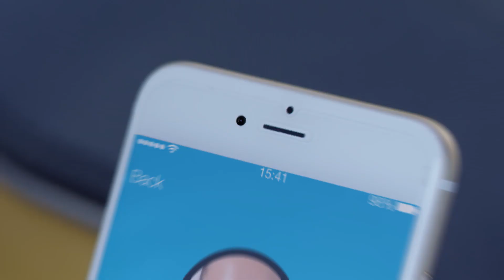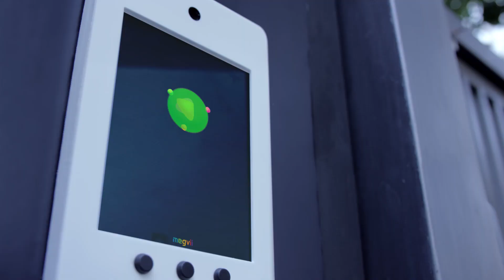Who is MEGVII (Face++)